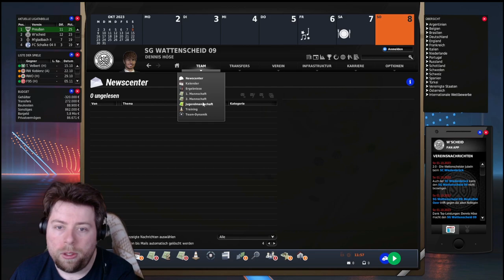Fussball Manager 2023 SG Wattenscheid #53 Schwerer Kampf vs. Wiedenbrück ⚽ [Saison 2]